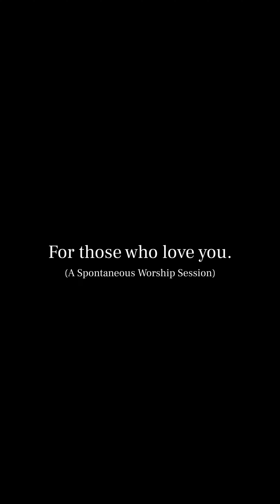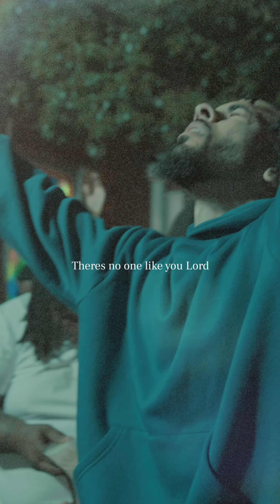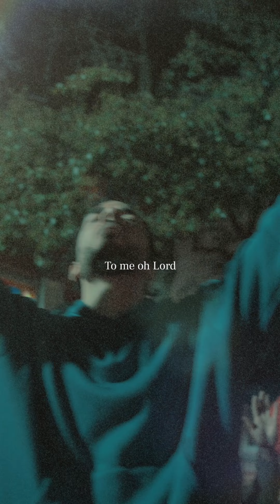For Those Who Love You (Spontaneous Worship)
Went to the studio and just pressed record— Didn’t have a plan or structure, this is what flowed out.